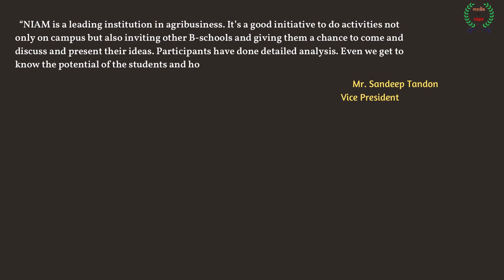AGROVON 2k21 II Teaser II 2020 Memories ll CCS NIAM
Coming soon!!
With the motto "SOW IDEAS WATER HOPES REAP MIRACLES", CCS NIAM's B-fest AGROVON 2021 is coming soon.
Grab this  VIRTUAL OPPORTUNITY to broaden  your horizons. Experience the prismatic thought process, by putting yourself into the shoes of a business manager and get the corporate exposure.
"COMING UP SOON WITH LOTS OF EXCITING EVENTS"
For more info about NIAM